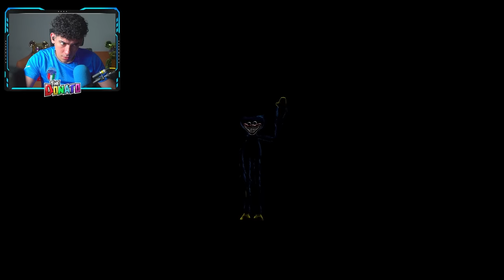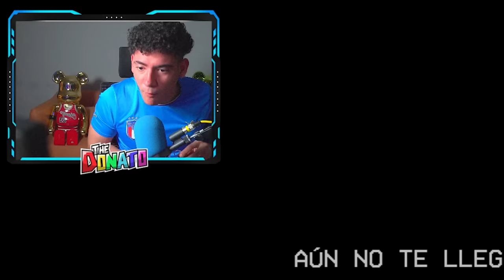TENGO MUCHO MIEDO en POPPY PLAYTIME 3 [COMPLETO] | TheDonato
SIGUE LA REDES DE LOS CHAMOS FC !!